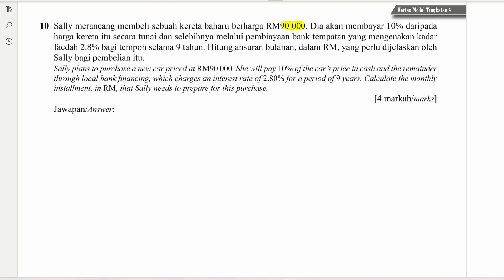PROGRAM TUISYEN RAKYAT SELANGOR 2024 MATEMATIK TINGKATAN 4 KSSM (KERTAS MODEL TINGKATAN 4)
PROGRAM TUISYEN RAKYAT SELANGOR 2024
MATEMATIK TINGKATAN 4 KSSM
KERTAS MODEL TINGKATAN 4
KERTAS 2
BAHAGIAN A
NO. 10
M/S 121